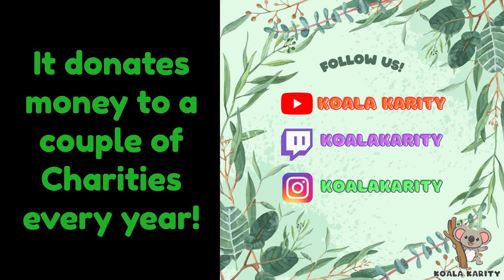Full Review of Molten Mayhem Sales (05Nov.24), S23 Store Update. [Apex Legends - VOD - Nov.24]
New From The Rift Season (S23)!